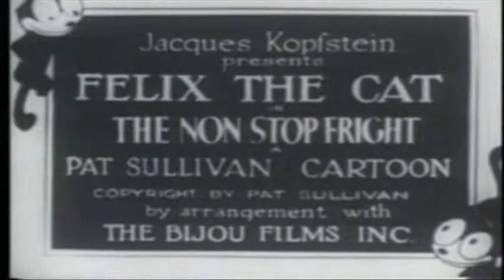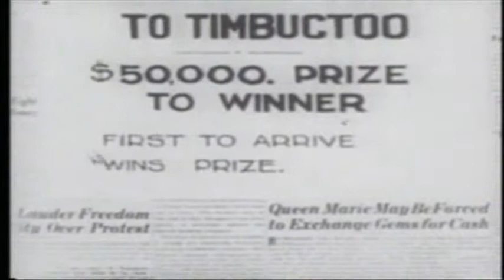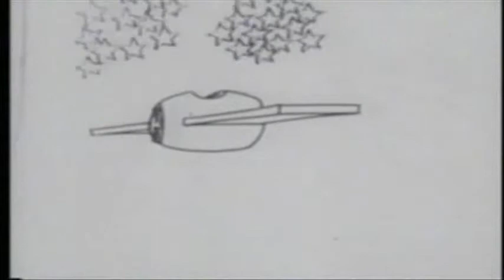NON STOP FRIGHT - Felix the Cat